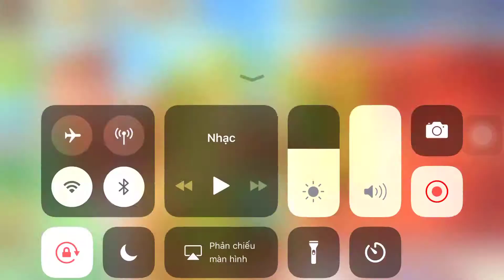HuskyZombies | Watermelon war zombies on roofs | Plants vs. Zombies | Melon Pult vs Zombies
➢ Melon Pult
Features: shoot out the watermelon highly energetic and wide, used when a zombie Horde crowded focus will be more efficient